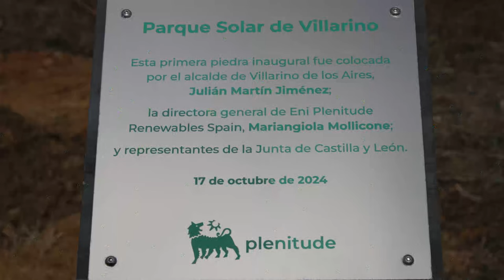Primera piedra de la planta solar de Plenitud en Villarino de Los Aires